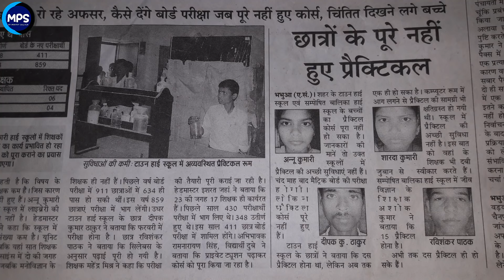Exam में 95 से ज्यादा marks लाना है तो ये करो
Dosto is video me 3 tarike bataya hu jisse aap exam me 95 se jyada marks la sakte hai to agar aap paresan ho ki exam ki taiyari kaise kare, aur exam me jyada marks se pass hona chahte ho to ye hindi video apko batayegi ki exam mein kaise questions ka answer de.